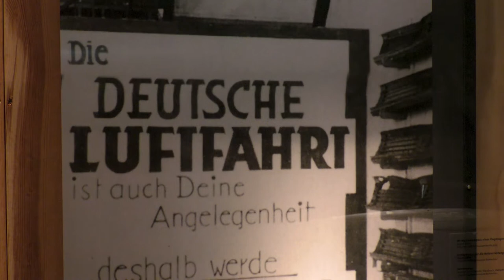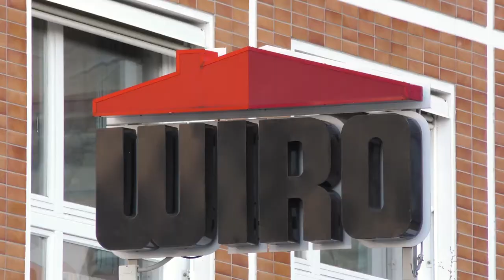Rostocks berühmteste Mauer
Magazinbeitrag zum Thema "Rostock historisch"   von Tom Laase, Cross Media Redakteur, Jahrgang 2016